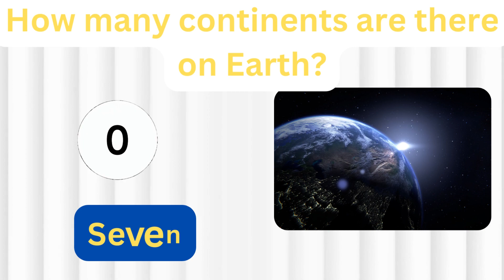GK Question || GK In Hindi || GK Question and Answer || GK Quiz For Ko | General Knowledge Quiz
@gkquizbyv.k.ladumor7164 @YT Gk Quiz @souravsamajik8877 @GK8VLOGS @RajneshKumarRathi @gkquizforkid @brgkstudy5858 @GKSTUDY @GkTrack

GK Questions With answers 2023
World GK Questions with Answers 2023
GK Questions for Class 8th with Answers